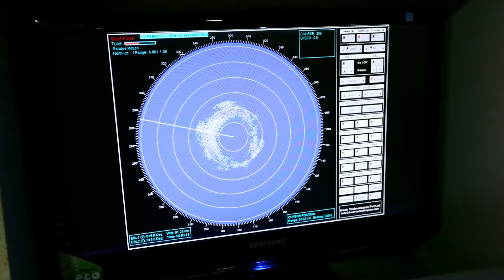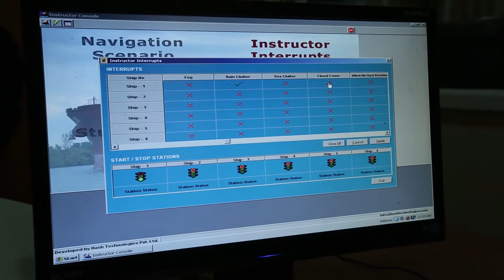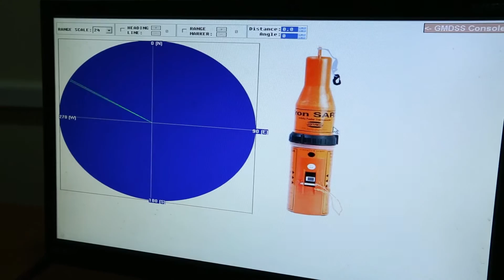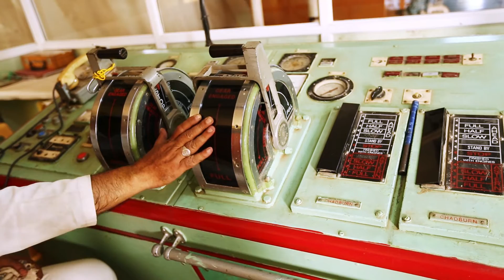Marine Engineering - CV Raman College of Engineering, Bhubaneswar - Profile